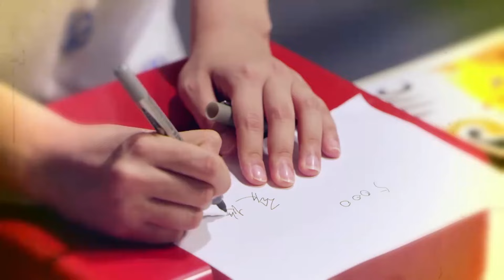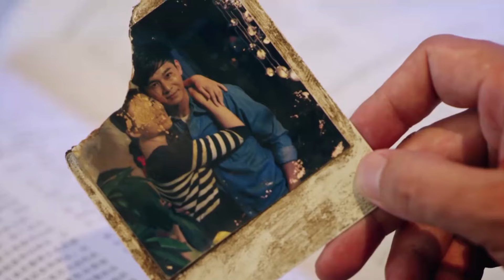💎妻子离开丈夫十分想念，他终于说出真心话，真诚告白！ | 大嫁风尚 Great Marriage